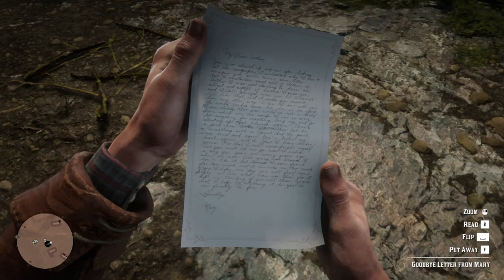Red Dead Redemption 2 Mission 67 : Goodbye, Dear Friend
Mission Description:  "Goodbye, Dear Friend": A key member of the gang faces a tragic fate, leading to a sense of loss and desperation.